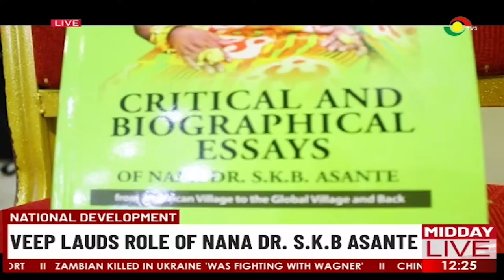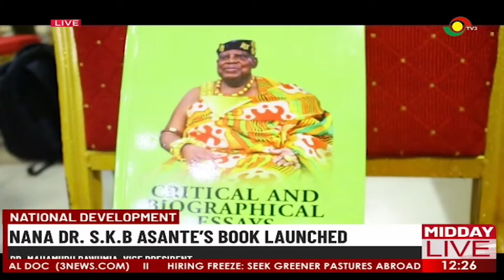National development: Nana Dr. S.K.B Asante book launched.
Vice president lauds role of Nana Dr. S.K.B Asante.